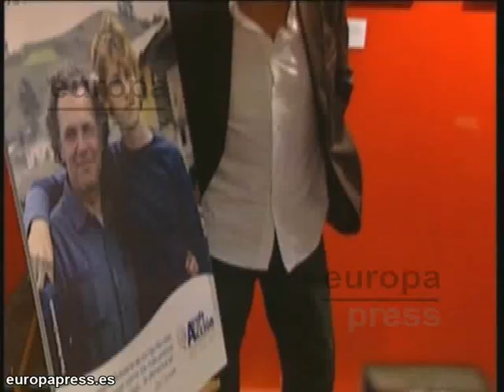Coronado celebra sus 54 y el éxito de "Oleanna"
El actor José Coronado cumple 54 años en mejor forma que nunca. Acaba de terminar la temporada de teatro con su obra "Oleanna" que ha protagonizado con Irene Escolar y se le presentan unas vacaciones por delante para celebrar sus 54 velas a su gusto.